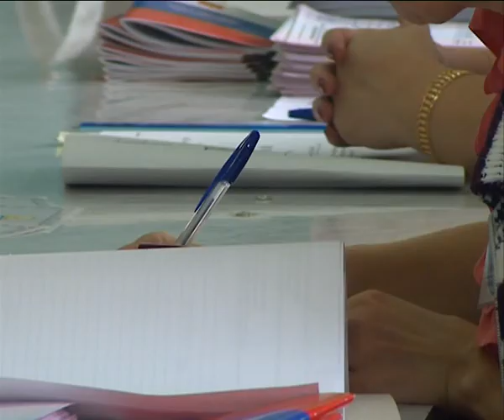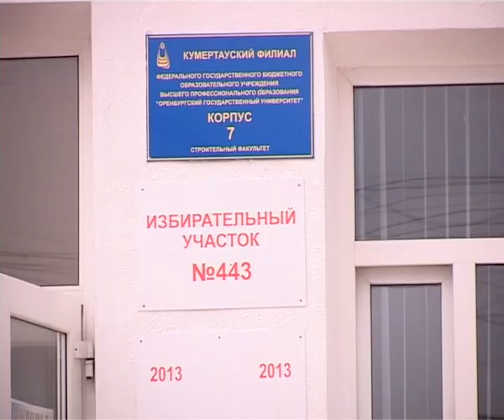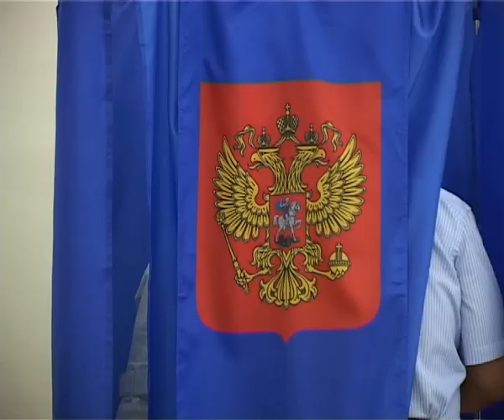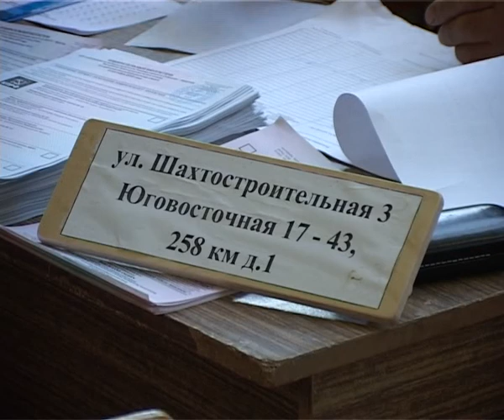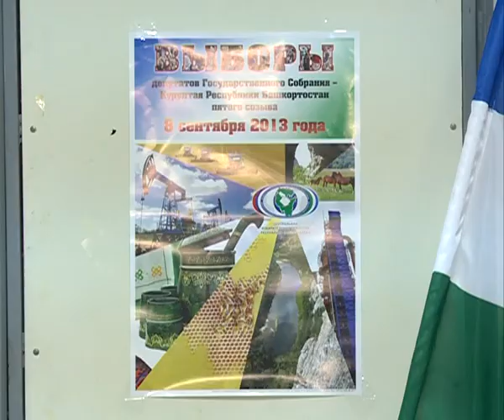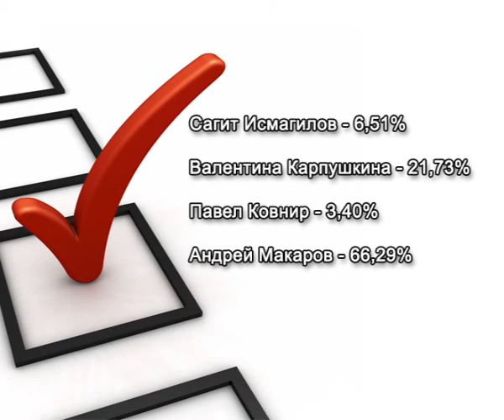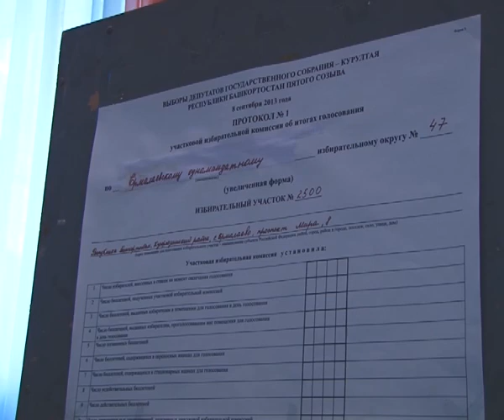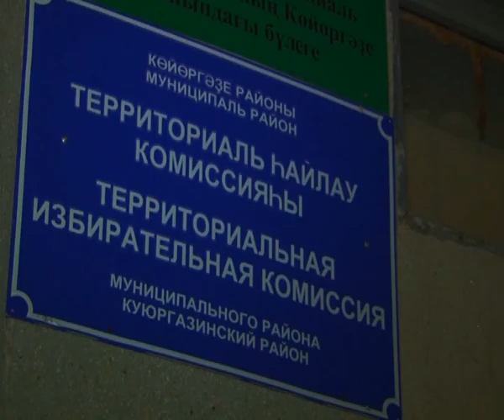Арис Новости 09.09.2013